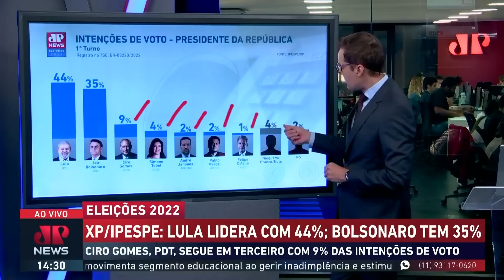XP/Ipespe mantém Lula em primeiro, com 44%, e Bolsonaro em 2º, com 35%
Uma nova pesquisa XP/Ipespe foi divulgada nesta segunda (25). Lula (PT) lidera a corrida presidencial, com 44%, enquanto Bolsonaro (PL) é o segundo colocado, com 35%. Candidato do PDT, Ciro Gomes está em terceiro, com 9%.